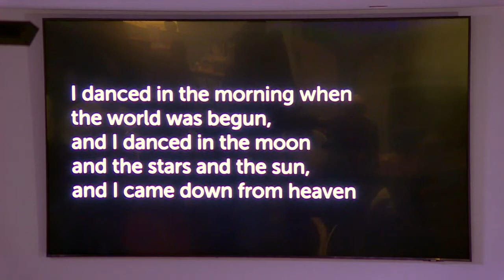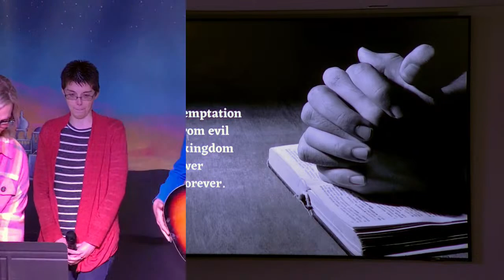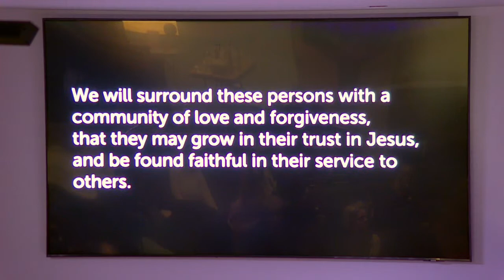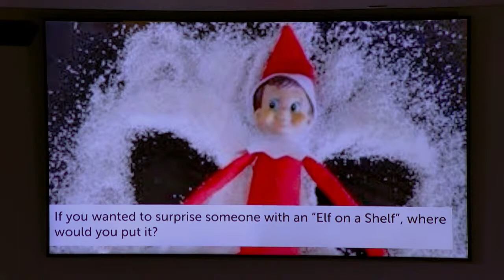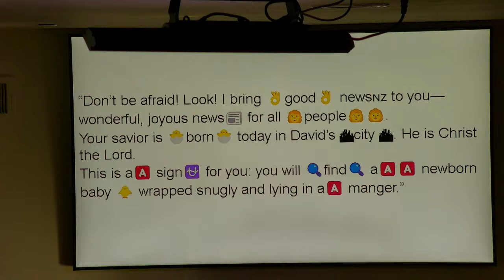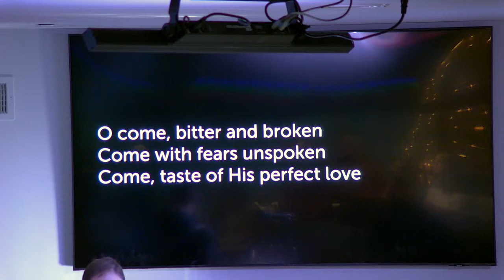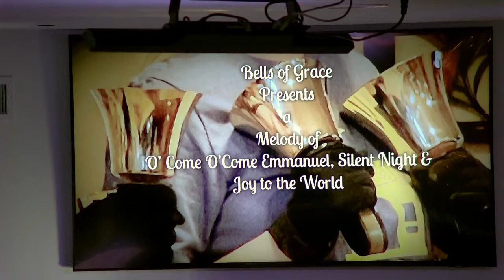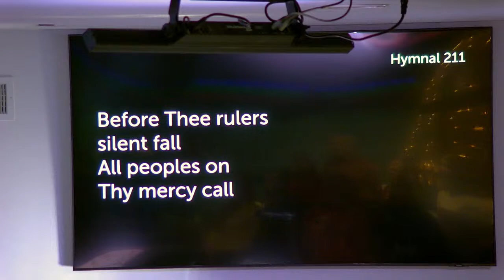12.4.2022 - Worship at Grace Ottumwa - Pastor Chris Childs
What is so amazing about Jesus’ birth? Does it really matter? Is it newsworthy?
The shepherds thought it was. And when they told others, the people they told were amazed. Find out why in this week’s message.

After Pastor Chris’ message from Luke 2:8-17, go to our Digital Community to connect with others at Grace.

You can amplify the impact of Grace by sharing this message or giving financially

Grace Ottumwa is a new church in Ottumwa that helps people grow their faith, serve their community, and love people.

Would you like to chat with others who are worshiping online at Grace?
at 9:30 AM on Sundays.